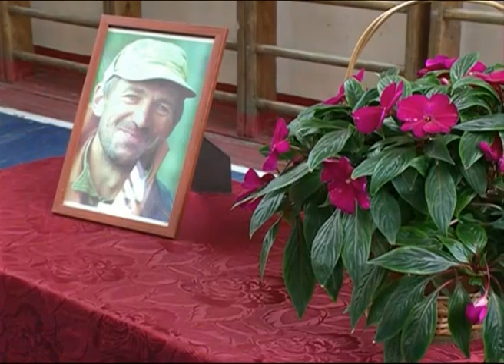Ярославская школа №14 стала кавалером Ордена Чести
Эта награда была вручена школе за успехи в подготовке учащихся кадетских классов.В школе №14 кадеты учатся в 5, 6 - ых, а также в 10-ом и 11-ом классах. Работа с ними требует своей специфики - многие кадеты мечтают стать офицерами.